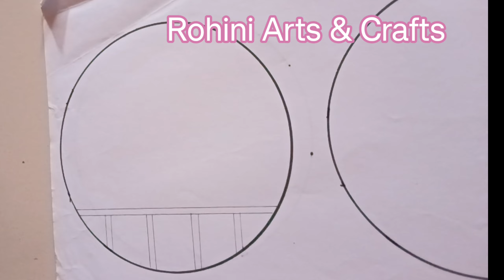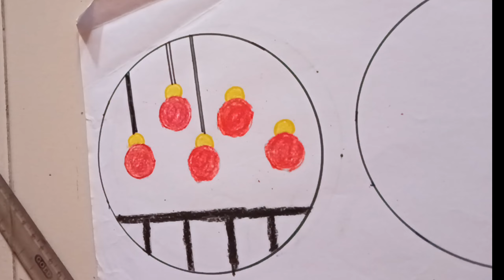Easy Circle drawing l Rohini Arts & Crafts